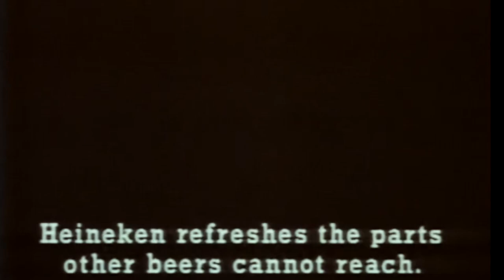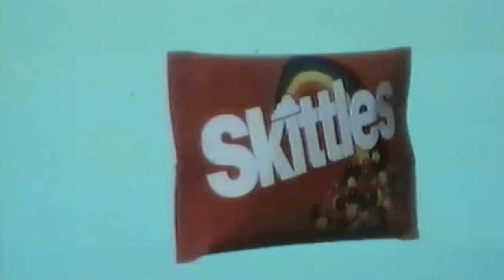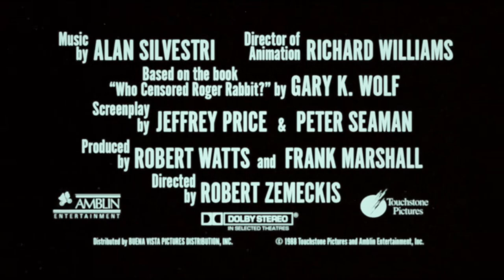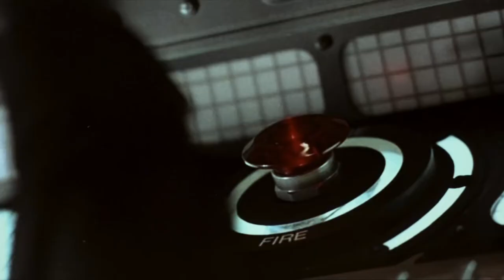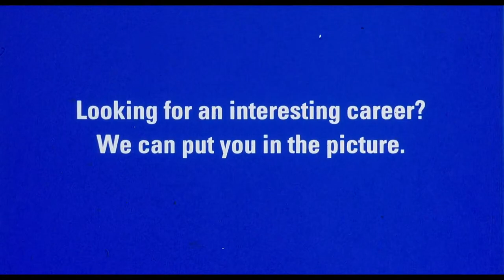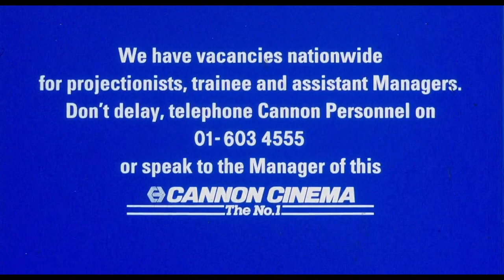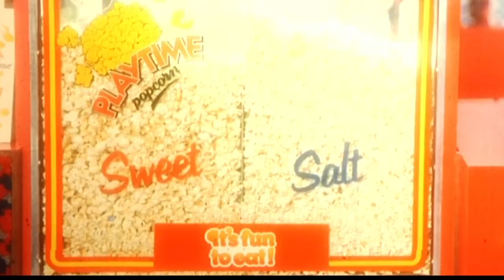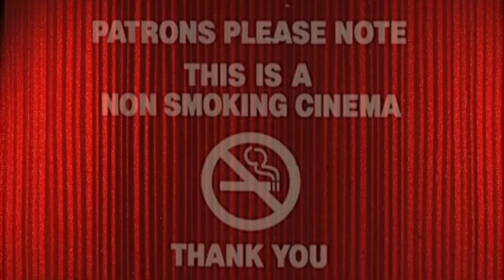SCROOGED (November 1988 Cannon Cinema Trailer Reel) -- Home Cinema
Released in UK cinemas in November 1988, this is a custom trailer reel for a Cannon Cinema presentation of 'Scrooged' starring Bill Murray, Karen Allen, John Forsythe, Bobcat Goldthwait, Robert Mitchum and Carol Kane.

Director: Richard Donner
Writers: Mitch Glazer & Michael O'Donoghue
BBFC Certificate: PG
Production Company: Paramount Pictures - Mirage Productions
Distributor: U.I.P. (UK)